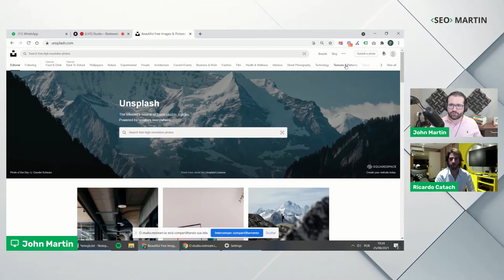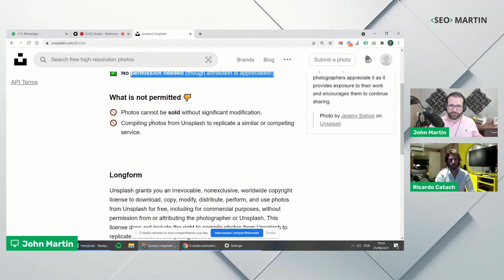Imagens Grátis VS Pagas - Unsplash, Picbay, Get, Shutter - Seo Martin e Ricardo Catach Explicam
Corte da Live e Bate Papo de Seo Martin com Ricardo Catach, que é CEO e Fundador da KZ Inteligência em Comunicação e especialista em Edição de Imagens. Confira a o vídeo completo

LINKS ÚTEIS